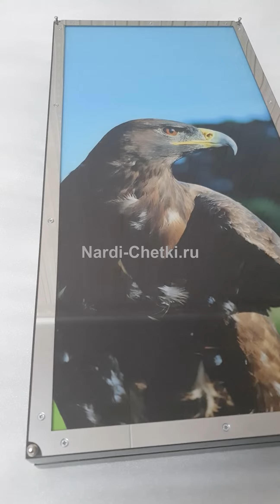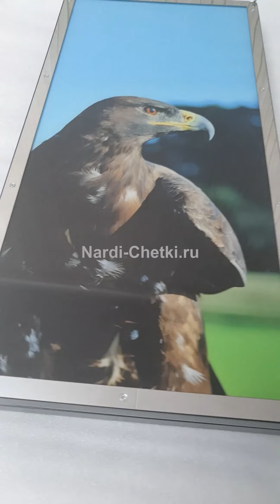Лев, тигр и орел. Нарды из стекла и металла в стиле хай-тек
Премиальные подарочные нарды из стекла и металла в стиле хай-тек